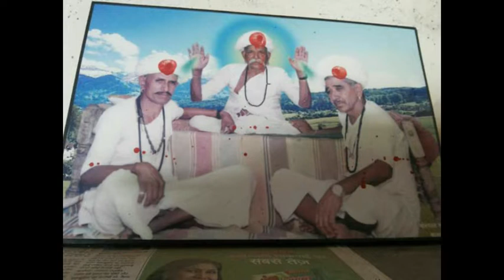गांव के देसी भजन | Gav ke Desi Bhajan | मारवाडी देसी भजन | Marwadi Desi Bhajan | जरूर सुने सा